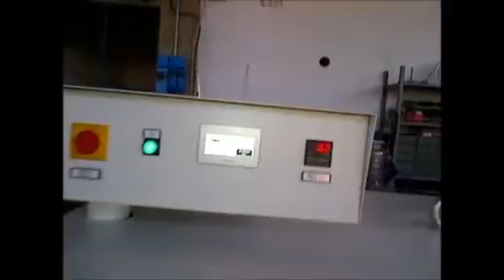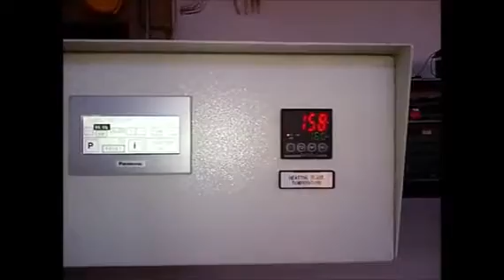Martin MEPP XTP FOIL JACKET